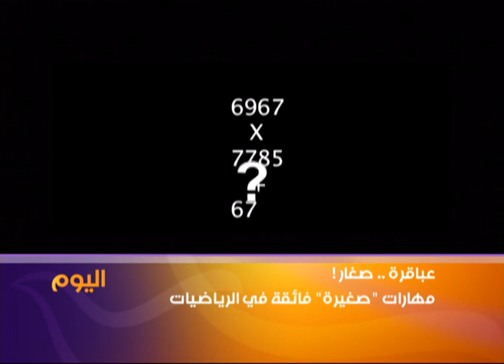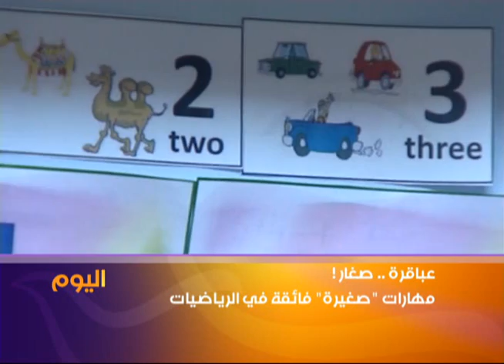عباقرة صغار..مهارات فائقة في الرياضيات